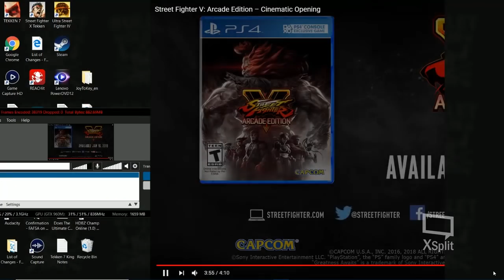Cody?! Holy S#it Street Fighter V!! - Sakura/Cinematic Tralier Reaction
MAKOTO FOR SEASON 4